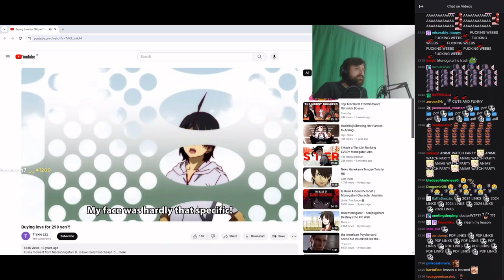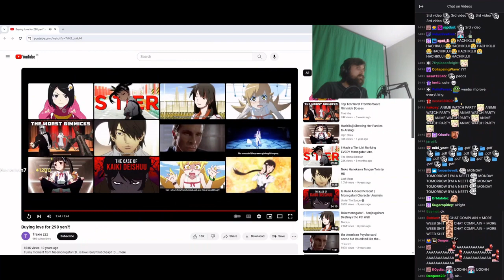Forsen reacts to Buying love for 298 yen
Forsen reacts.